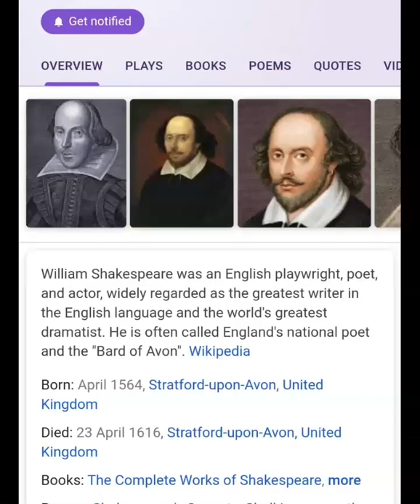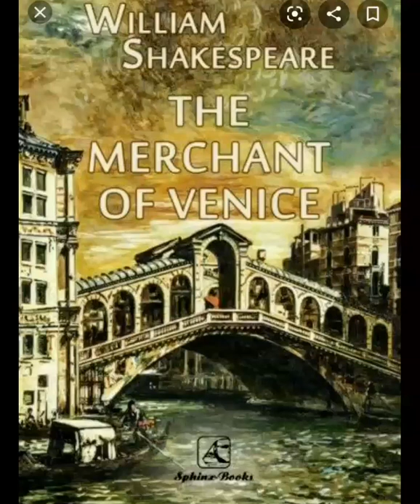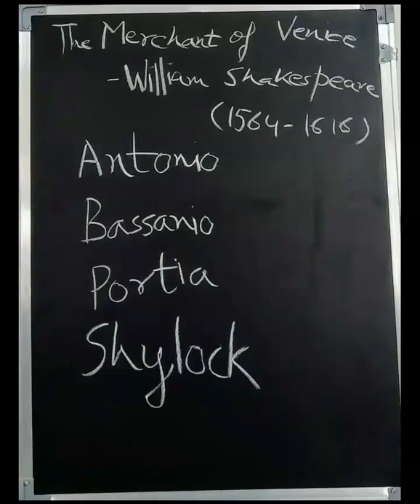The Merchant of Venice by William Shakespeare -- An Introduction Lecture 1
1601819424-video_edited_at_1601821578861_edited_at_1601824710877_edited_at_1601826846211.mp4